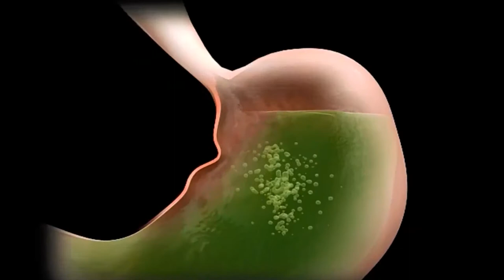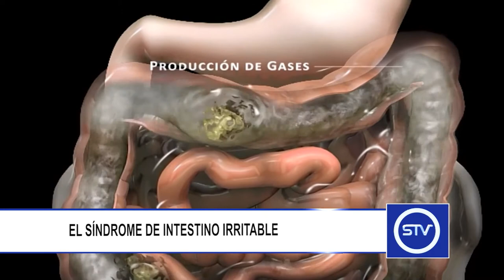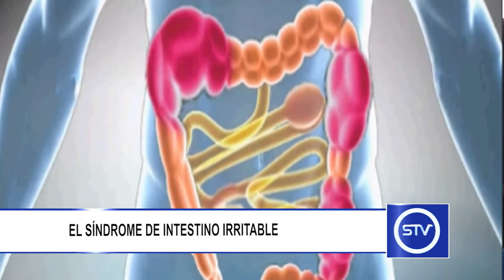EL SÍNDROME DE INTESTINO IRRITABLE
El Síndrome del Intestino Irritable, más conocido como colon irritable, es un trastorno funcional crónico del tubo digestivo.